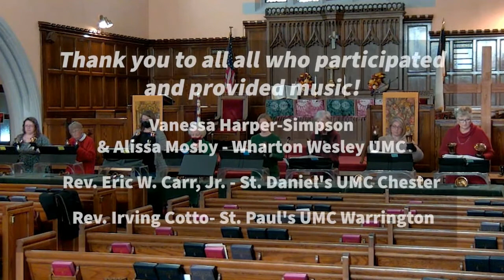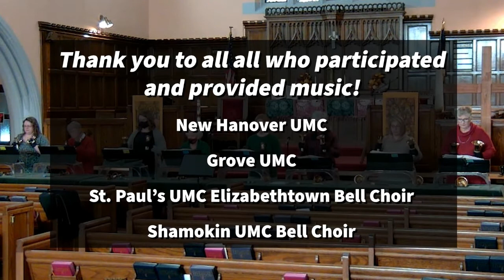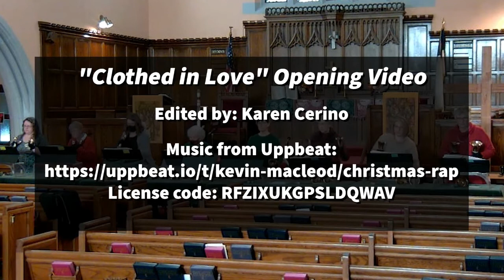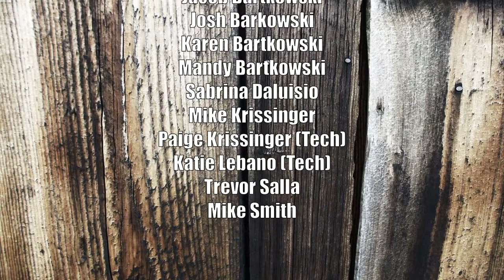Online Worship for 2021 12 26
"Clothed in Love"
Special Worship by EPAUMC!